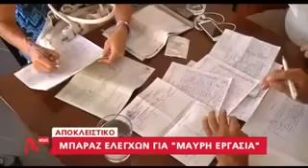Μπαράζ ελέγχων για μαύρη εργασία